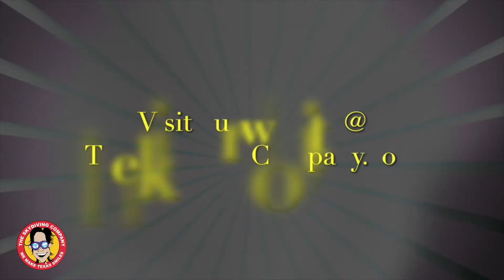The Skydiving Company Muneeb From New York, NY